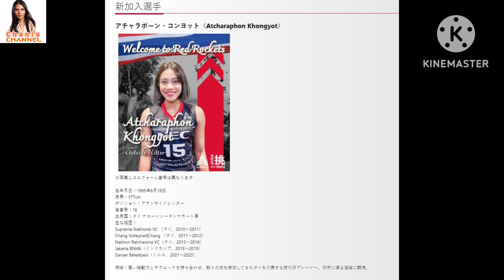ลีกญี่ปุ่นประกาศ2นักตบสาวไทยลุยลีกญี่ปุ่น อัจฉาพร และไก่ วิมลรัตน์ ดาวรุ่งทีมชาติไทย